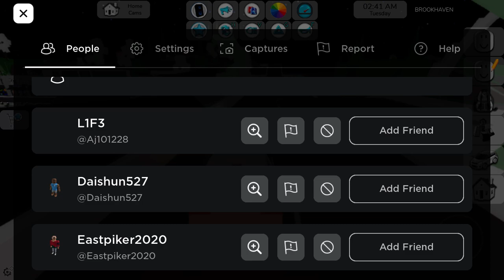Let’s go to work episode | Being as sheriff officer in Brookhaven in Roblox | 2/15/24￼